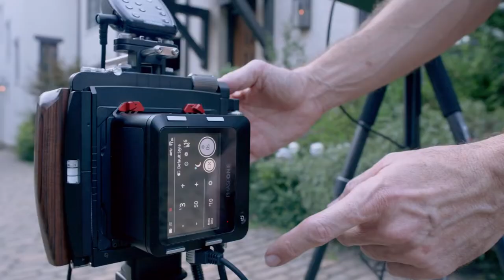2021 Barry Grossman Architectural Interior Workshop Experience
Capture Integration presents a look back at the 2021 Barry Grossman Architectural Interior Workshop that took place in Serenbe, GA.